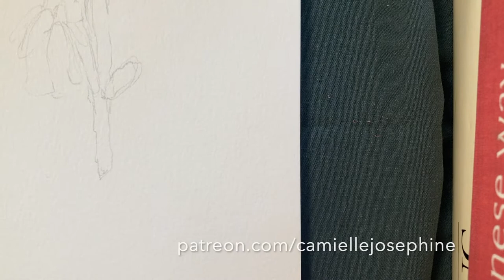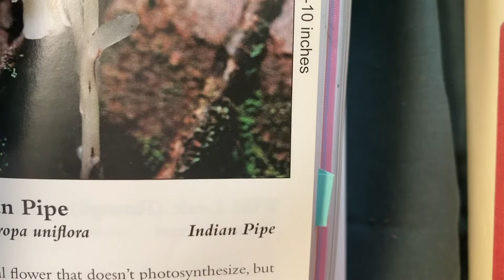PAINT WITH ME //using homemade black walnut ink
Follow along or just watch!